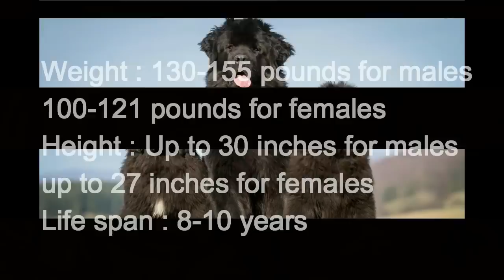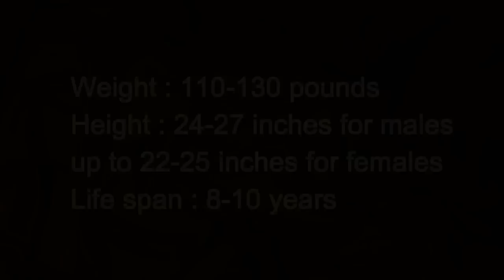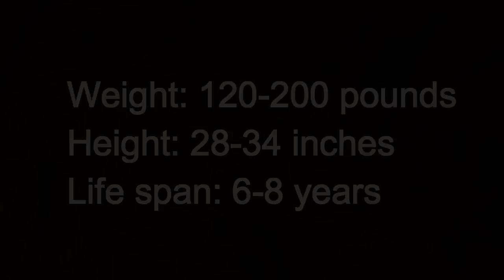Top 10 Strongest Dogs Breeds(Powerful Dogs)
Top 10 Strongest Dogs Breeds in the World(Powerful Dogs)
Welneon Trends presents the Top 10 Strongest Dogs Breeds in the world 2017. Please check out count down.

10. Newfoundland

Weight: 130-155 pounds for males, 100-121 pounds for females
Height: Up to 30 inches for males, up to 27 inches for females
Life span: 8-10 years

9. Great Pyrenees

Weight: 110–120 pounds for males, 85-100 pounds for females
Height: Up to 32 inches for males, up to 29 inches for females
Life span: 10-11 years
8. Boerboel

Weight: Up to 180 pounds
Height: Up to 28 inches for males, up to 26 inches for females
7. Irish Wolfhound

Weight: 120-180 pounds
Height: 8-28 inches
Life span: 6-8 years
6. German shepherd

Weight: 70-90 pounds for males, 50-70 pounds for females
Height: Up to 26 inches for males, up to 24 inches for females
Life span: 9-13 years
5. American Pit Bull

Weight: 40-60 pounds for males, 30-50 pounds for females
Height: Up to 21 inches for males, up to 20 inches for females
Life span: 9-15 years
4. Rottweiler

Weight: 110-130 pounds
Height: 24-27 inches for males, up to 22-25 inches for females
3. Great Dane

Weight: 120-200 pounds
Height: 28-34 inches
2. Saint Bernard

Weight: 150-270 pounds
Height: 28-26 inches
1. Mastiff

Weight: 150-240 pounds
Height: 28-30 inches
Life span: 6-7 years

Despite their size, the breed is not that demanding when it comes to care. The ideal care involves light exercises as provided by regular walks with the standard minimal effort for grooming. Generally the mastiff pet would fall in the category of dogs that have low exercise demands. Their gigantic size and power are what makes them score so highly in the list of the top 10 strongest dogs.

There is no universal height or weight at which a breed is classified as a strongest dog breed. Any large dogs fall into this category, although some groups define "strongest breeds" as those heavier than 50 kilograms and 110 pound. Strongest breeds grow rapidly, but take longer to mature into their full adult sizes than smaller dogs.

Also find some more Interesting Videos about Dogs